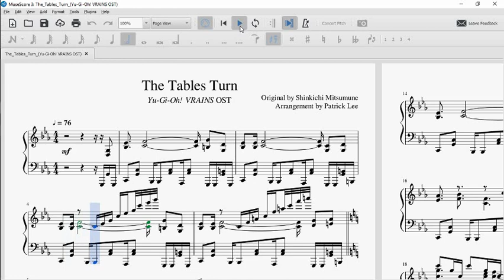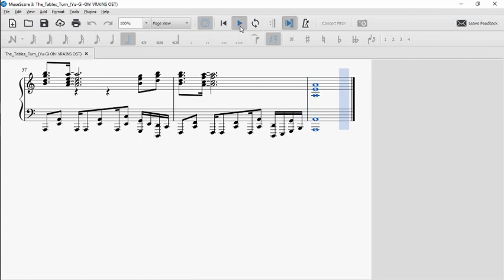"The Tables Turn/Trisbaena's Theme" [形勢逆転 ] (Yu-Gi-Oh! VRAINS OST) | MuseScore Piano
Kevin Goh